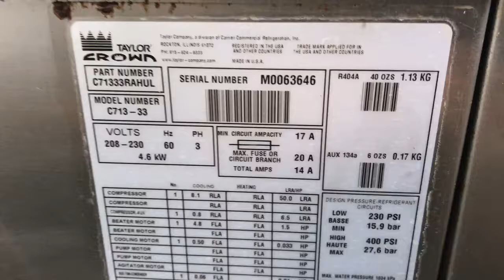Taylor C713 M0063646 Three Phase Water Frozen Yogurt Soft Serve Machine www slicesconcession com